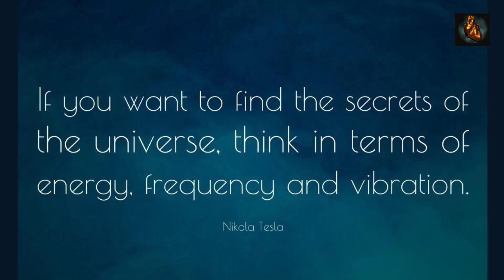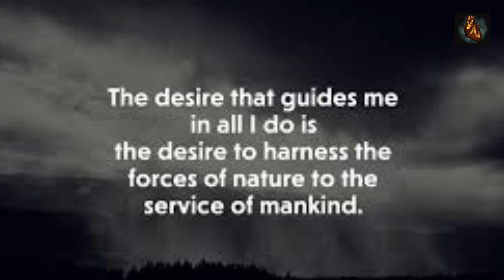Unlocking the Wisdom: Nikola Tesla's Incredible Quotes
🔴💎See Your Life Change For The Better With These Ancient Secrets Of The 3 Greatest Kings Ever ➡️➡️➡️➡️➡️

🔴💎Boost Your Productivity By 500% Without Working Longer Hours,
Sacrificing Time With Your Family Or Burning Out!